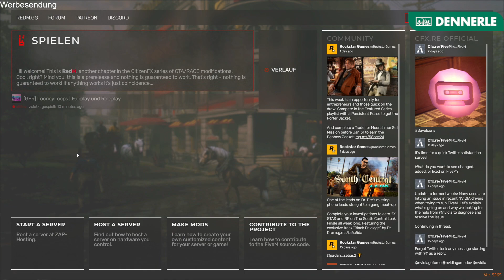Looney Loops RDR 2 RP #4